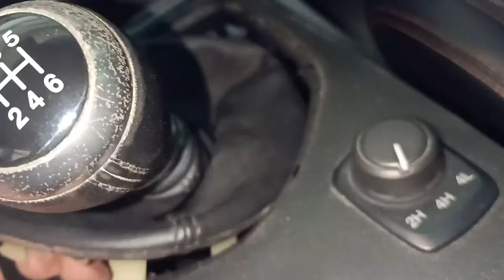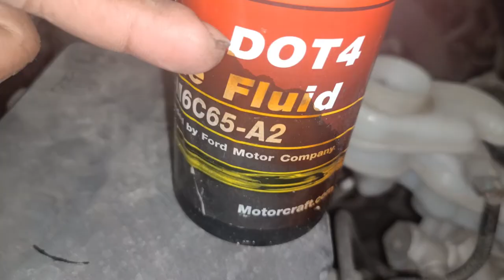FORD RANGER PRIMARY AND SECONDARY CLUTCH REPLACEMENT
Sa video na ito ay magpalit ako ng clutch slave cylinder ng sasakyan at i bleed ko po.at kung na gustohan nyu po ito na video subscribe nyu na din ako maraming salamat po.